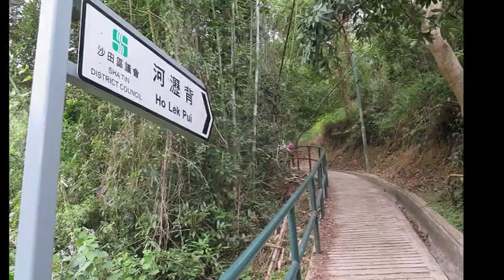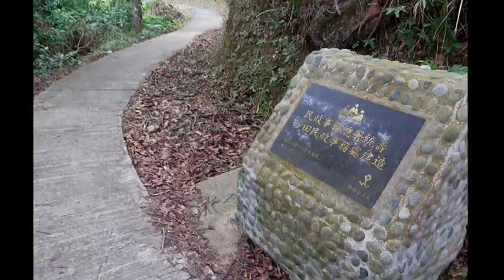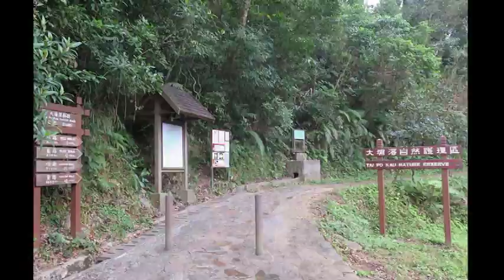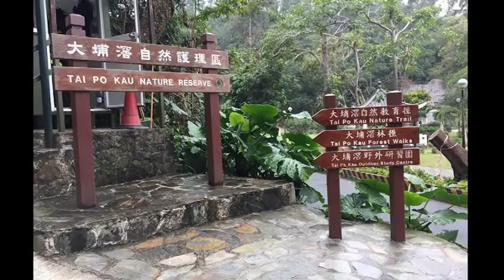相簿 自然之郊野蚊坑火炭松仔園